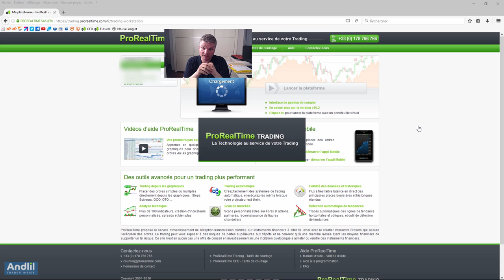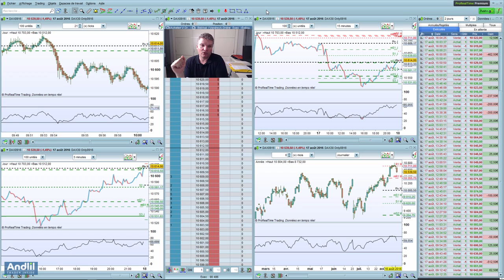Perte en bourse, touché mais pas coulé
Au jeu du touché coulé, un trader avec un bon money management peut être touché mais pas coulé